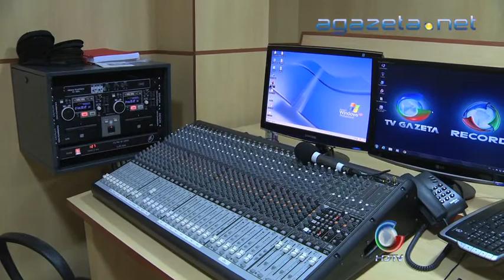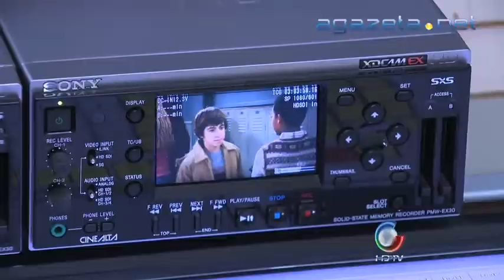Início Propaganda Eleitoral 20 08 2012